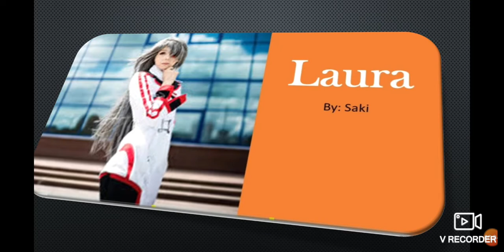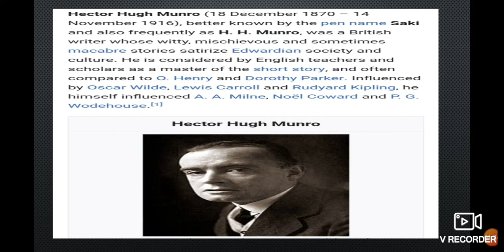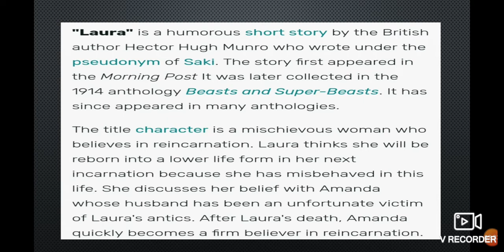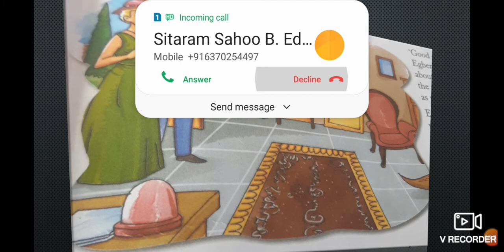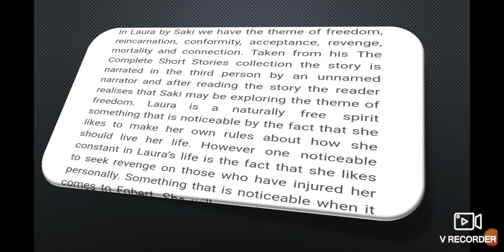Laura By H.H Munro(Saki)